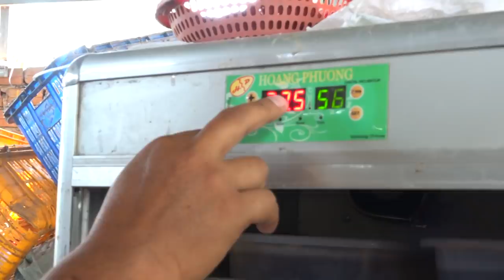Với cách làm này bao nhiêu trứng bồ câu cũng nở SẠCH, bồ câu lớn NHƯ THỔI | Làm giàu (0961142323)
Với cách làm này bao nhiêu trứng bồ câu cũng nở SẠCH, bồ câu con ăn gì để lớn nhanh NHƯ THÔI?
TRẠI GIỐNG BỒ CÂU - SẢN PHẨM THỊT HÀNG ĐẦU VIỆT NAM
Suy nghĩ quyết định hành động, có hành động mới có thành công hay nói cách khác là dám nghĩ dám làm thì câu chuyện đổi đời “vươn lên từ làng” sẽ trở thành hiện thực.